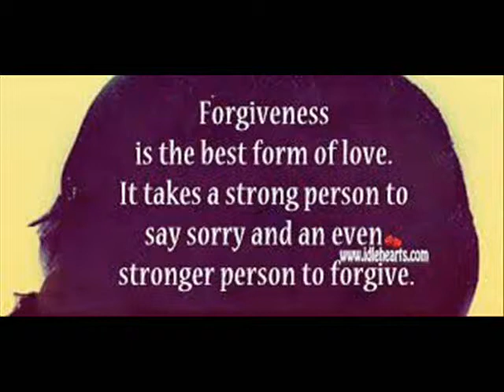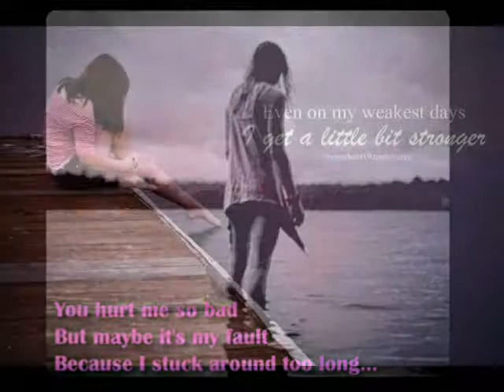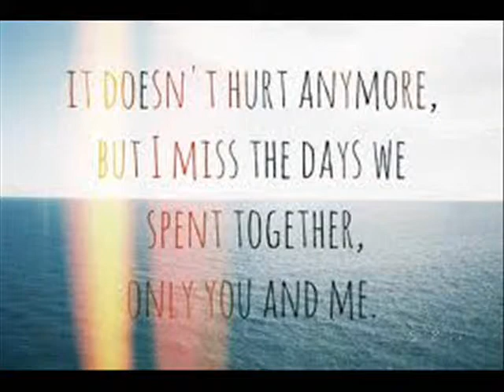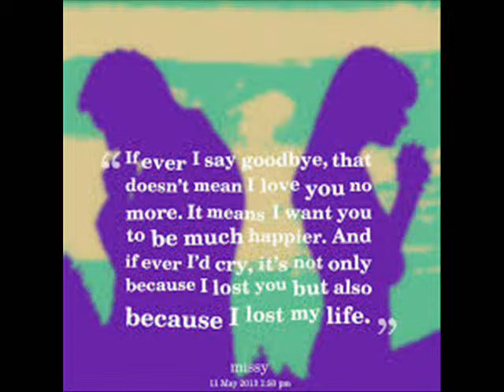EVEN IF by:Jam Morales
cover by GRACE

one of the greatest opm song..